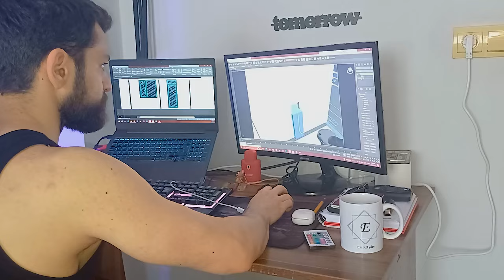كيف تحرق الدهون في ثلاثة أيام كيف تحرق دهون الخصر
استطعت في فترة وجيزة لا تتعدى الاسبوع اني التزم التزام سريع نسبي لاقلل الكاربوهيدرات والسكريات واطيل فترة الصيام المتقطع مع استمراري للحركة والتمرين كتطبيق الجهد العضلي ورفع الاثقال مما تسبب في خسارة سريعة للوزن
هذه الطريقة ليست الانسب لخسارة الدهون والوزن بل من الطرق المضمونة اكثر هي وضع خطة والنزول بالتدريج ضمن فترات اطول ومدروسة .